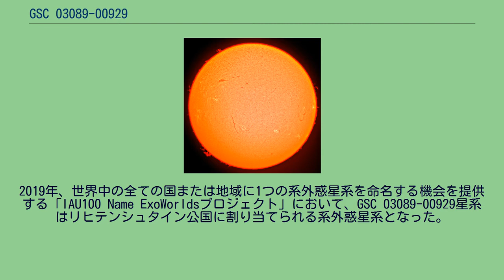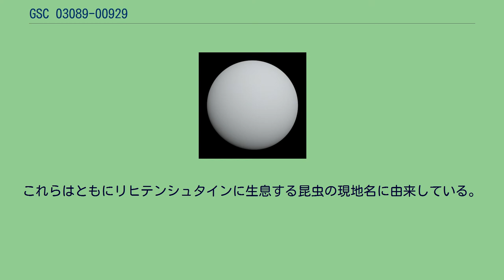GSC 03089-00929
GSC 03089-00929、またはTrES-3は、ヘルクレス座の12等級の恒星である。
G型主系列星だが、太陽よりは若干冷たく、小さい。
ガイア計画で観測された年周視差によると太陽系から約760光年の位置にある。
GSC 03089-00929の周りには、惑星が1つ発見されている。
この惑星が主星の前面を通過することで減光するため、2015年に惑星通過による変光星（EP型）として登録された。
ヘルクレス座V1434星というアルゲランダー記法による変光星名も付与されている。
2007年、大西洋両岸系外惑星サーベイのトランジット法による観測で、木星の1.3倍の大きさを持つ太陽系外惑星TrES-3 bが発見された。
2019年、世界中の全ての国または地域に1つの系外惑星系を命名する機会を提供する「IAU100 Name ExoWorldsプロジェクト」において、GSC 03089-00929星系 はリヒテンシュタイン公国に割り当てられる系外惑星系となった。
このプロジェクトは、「国際天文学連合100周年事業」の一環として計画されたイベントの1つで、リヒテンシュタイン国内での選考、国際天文学連合 (IAU) への提案を経て太陽系外惑星とその主星に固有名が承認されるものであった。
2019年12月17日、IAUから最終結果が公表され、GSC 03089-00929 はPipoltr、HD 149143 bはUmbäässaと命名された。
これらはともにリヒテンシュタインに生息する昆虫の現地名に由来している。
Pipoltr は、トリーゼンベルク地方の方言で鮮やかで目立つ蝶で、恒星の性質を暗示している。
Umbäässaは、南リヒテンシュタイン地方の方言では、小さくかろうじて見える蟻で、惑星の性質を暗示している。